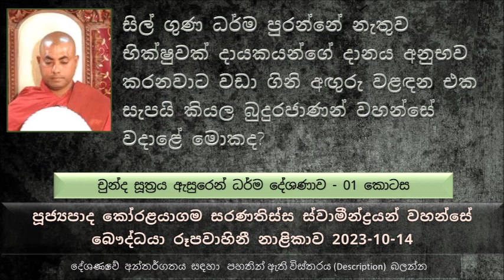සිල් ගුණ ධර්ම පුරන්නේ නැතුව භික්ෂුවක් දායකයන්ගේ දානය අනුභව කරනවාට වඩා ගිනි අඟුරු වළඳන එක සැප....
Chunda Sutta Explanation - 01
චුන්ද සූත්‍රය ඇසුරෙන් ධර්ම දේශණාව - 01 කොටස
බුදුරජාණන් වහන්සේ එක් සමයක ජේතවනාරාමයේ වැඩ සිටින මොහොතක..
දැන් සාරිපුත්ත තෙරුන් ගේ අවසාන කාලය
සාරිපුත්ත තෙරුන් ගිලන් වෙලා, අවසන් මොහොතේ උන්වහන්සේට උපස්ථාන කරන්න හිටියේ, උන්වහන්සේගේම බාල මල්ලි පැවිදි වෙලා රහතන් වහන්සේ නමක්, නම චුන්ද සමනුද්දේශ
චුන්දයන් වහන්සේ සහ සහ සාරිපුත්ත තෙරුන් දෙනම වහන්සේලාම සංසාරය නිම කරපු දෙදෙනෙක්
සාරිපුත්ත තෙරුන්  ඉපදුනේ නාලක කියන ගමේ, සාරී බැමිණියගේ ලොකු පුතා, මහා ධනයක් තිබෙන පවුලක්, උන්වහන්සේට ගිහි කල විතරක් තමන්ගේ ධනය කෝටී ගණනාවක් නමුත් මේ ධනය ගැන කිසිම ආසාවක් තිබුණේ නැහැ
සාරිපුත්ත තෙරුන් නිවන් දකින ආත්ම භාවයට කලින් එක දිගට ආත්ම 500ක් පැවිදි වෙලා සිටි බව බුදුරජාණන් වහන්සේ වදාළ සේක.
ආත්ම 500ක් අපේ ශාසනයේ ඉපදෙන්න කලින් පැවිදි වෙලා හිටපු සාරිපුත්ත තෙරුන් අත්‍යන්ත බ්‍රහ්මචාරී ලෙස විශේෂ නමකින් හඳුන්වනවා
මොකද්ද මේ අත්‍යන්ත බ්‍රහ්මචාරී කියන්නේ,
ආදී බ්‍රහ්මචරියක පංච සීලය කියන්නේ මොකද්ද ?
බ්‍රහ්මචරිය සීලය කියන්නේ අති උතුම් සීලයක්
මොකද්ද අත්‍යන්ත බ්‍රහ්මචාරි කියන්නේ ?  එක දිගට ආත්ම 500ක් තමන්ගේ අඟ පසඟ අවයව දිහාවත් රාග සිතකින් නොබලපු නොසිතන උතුම් සීලයකට.
මේ සැරියුත් මුගලන් මහා තෙරුන් අපේ බුදුරජාණන් වහන්සේගේ ශාසනයේ පැවිද්ද ලබාගන්න කලින් ආත්ම 500ම අත්‍යන්ත බ්‍රහ්මචරියා සීලයක් රැකපු ඇති උතුම් තෙරණුවන් නමක්
සෝපාදිසේස  ධාතුවෙන් පිරිණිවන් පානවා කියන්නේ ?  ධර්ම දේශණාව ශ්‍රවණය කරන්න
අනුපදිශේෂ ධාතුවෙන් පිරිණිවන් පානවා කියන්නේ ? ධර්ම දේශණාව ශ්‍රවණය කරන්න
කෙනෙක් අති උතුම් අරහත් භාවය ලබාගන්න කොට ඒ කෙනාට උපධානය නැති වෙනවා.
ස්කන්ධ පරිහරණය තුල දුකක් තිබෙනවා. රහත් වුණා කියල කයට රෝග ඇති වෙනවා, ඒ කායික වේදනාව දැනෙනවා. රහතන් වහන්සේටත් හිස කැක්කුම හැදෙනවා, හන්දි පත් රුදාවත් හැදෙනවා ඒ කය තිබෙන නිසා.
වන්ගන්තපුත්ත උපසේන කියන්නේ සාරිපුත්ත තෙරුන් ගේ පළවෙනි සහෝදරයා, සාරිපුත්ත තෙරුන්ට සහෝදරයන් 03  දෙනෙක් , චලා, උපචාලා. සිසුපචාලා කියන සහෝදරියන් තිදෙනාත් උතුම් වූ අරහත් භාවය ලබාගත්තා.
සාරිපුත්ත තෙරුන් පිරිණිවන්පාන්න කාලය එනකොටත් තමන්ගේ මව තාමත් මිසිදිටු බව දැනගෙන තමන්ගේ මවට අනුග්‍රහ පිණිස තමන්ගේ ගිහි කල උපන් ගමේ උපන් ගෙදරට වැඩියා තමන්ගේ මවටත් අනුග්‍රහ කරලා පිරිණිවන් පාන්න...
සාරිපුත්ත තෙරුන් බුදුරජාණන් වහන්සේ තමන් වහන්සේට පිරිණිවන් පාන්න අවසර ඉල්ලුවාම බුදුරජාණන් වහන්සේ හා කිව්වෙත් නැහැ බෑ කිව්වෙත් නැහැ. බුදුරජාණන් වහන්සේලා එහෙම හා කියල වත් බෑ කියලවත් නොවදාළන්න හේතුව.
පිණ්ඩපාතික තිස්ස තෙරුන්ගේ කථාවෙන් උදාහරණය
මොකද්ද මේ ණයට අනුභව කරනවා කියන්නේ මොකද්ද ?
අග්ගික්කන්දෝපම සූත්‍රය ඇසුරෙන් ධර්ම උදාහරණ
සිල් ගුණ ධර්ම පුරන්නේ නැතුව භික්ෂුවක් දායකයන්ගේ දානය අනුභව කරනවාට වඩා ගිනි අඟුරු වළඳන එක සැපයි කියල බුදුරජාණන් වහන්සේ වදාළේ මොකද ?
සැරියුත් මහා තෙරුන් බුදුරජාණන් වහන්සේ සමඟ පිණ්ඩපාතය වඩින්නේ නැහැ, මොකද එයට හේතුව...
මොකද මේ සැරියුත් මහා තෙරුන් ගිලන් භික්ෂුන් වහන්සේලා ගේ කුටි අමදල නැත්නම් මොකද අමදින්නේ.. මෙයට හේතුව තමයි
සැරියුත් මහා තෙරුන්ට මේ බුද්ධ ශාසනයේ වටිනාකම ගෞරවය හැමදාම එලෙසෙම තියන්න උන් වහන්සේ බොහෝ වෙහෙසුණ අති උතුම් උත්තමයෙක්. කිසිම මාන්නයක් නැති සංඝ ශාසනයේ කෙළවර වූ මේ සැරියුත් මහා තෙරුන් ඉතාමත් නිහතමානි කෙනෙක්.